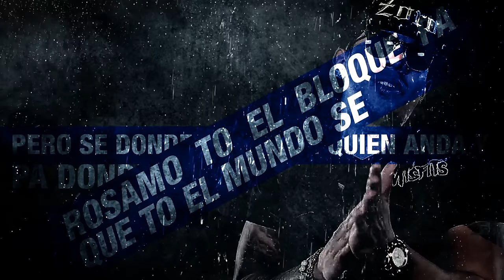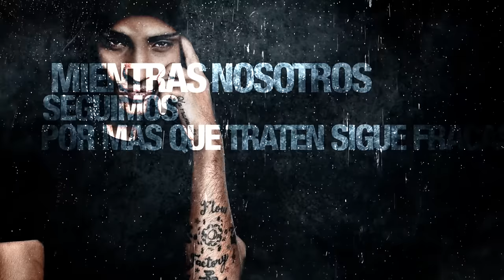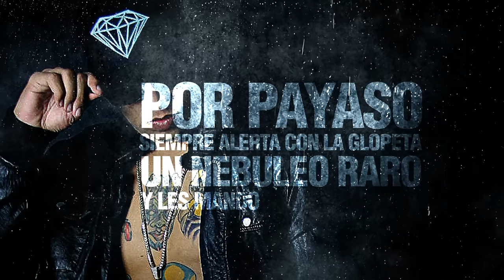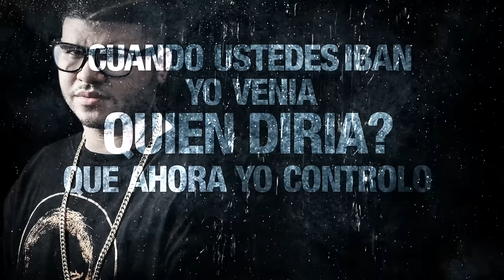Los Reyes Del Malianteo - ft Arcangel, De La Ghetto, Ñengo Flow, Farruko, D.Ozi [ Lyrics Video]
"Los Reyes Del Malianteo" performed by Mambo Kingz